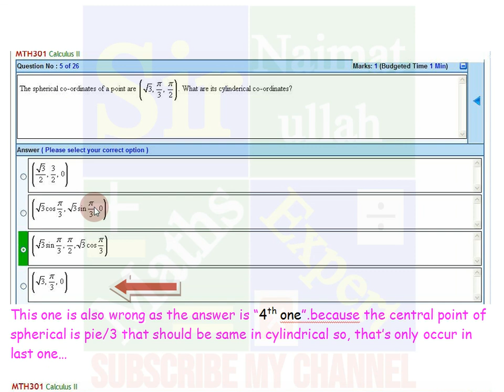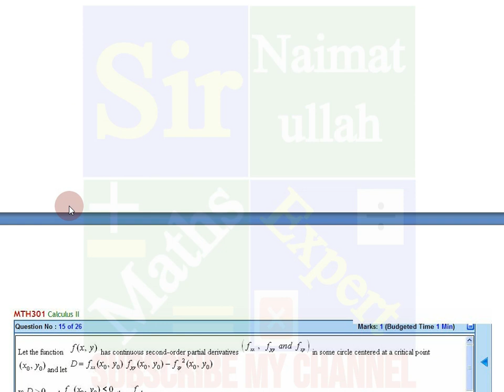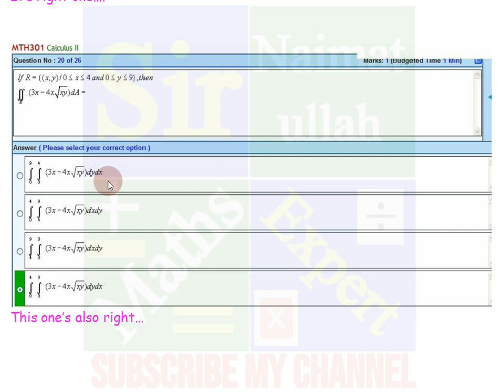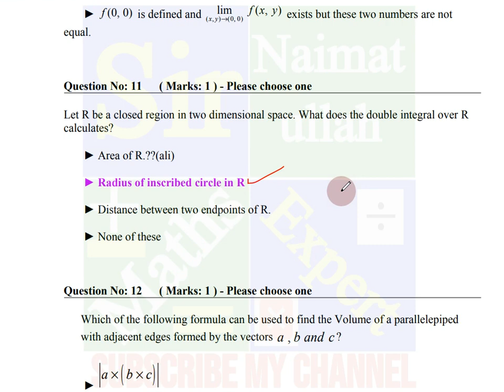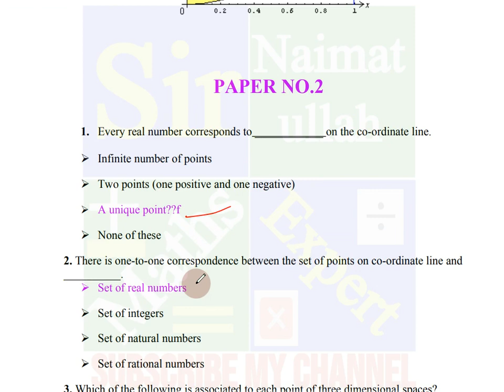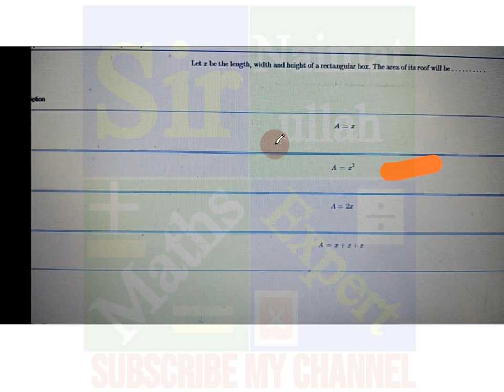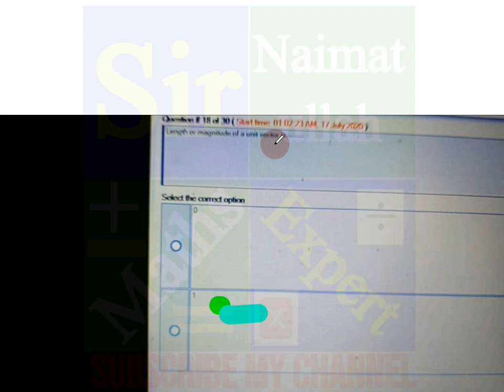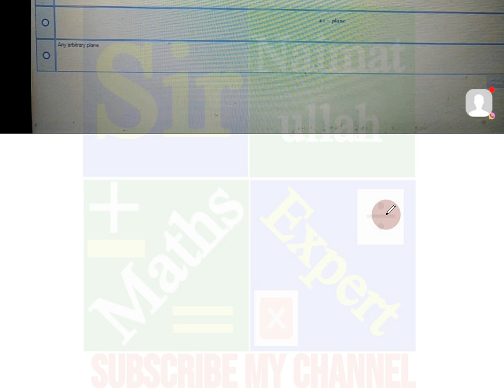MTH201/301 Grand Quiz Solution 2020|MTH 201/301|200+Repeated Questions|VU.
In this lecture solved the MTH 201/301 Grand Quiz Solution Fall 2020 virtual university.